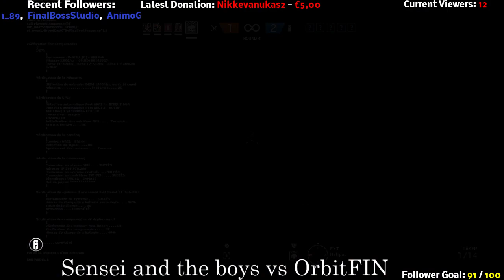R6 Sensei and the boys vs OrbitFIN kolmas mappi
Facebook hupiturnaus kolmas mappi pelistä Sensei and the boys vs OrbitFIN -- Watch live

►Psn: xMEGAMANx